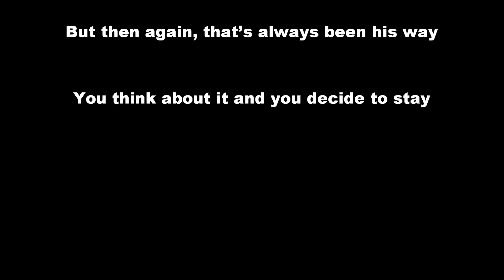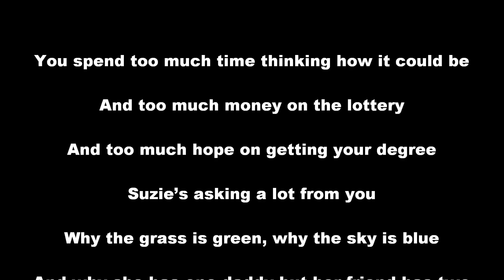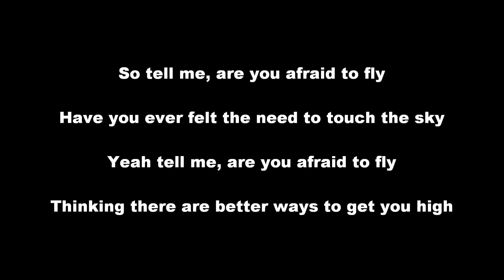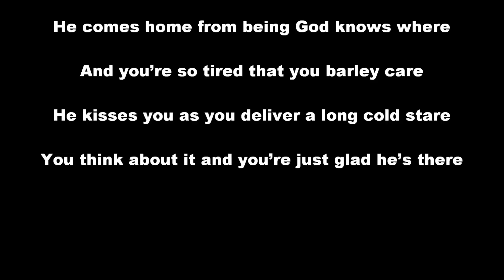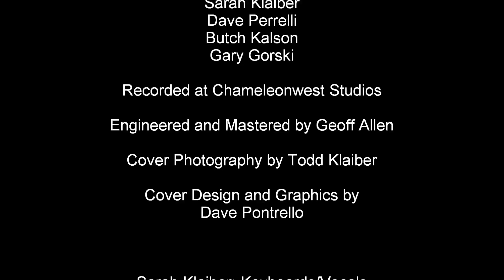AFRAID TO FLY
All Music and lyrics by Sarah Klaiber
ASCAP 2004

Arranged by:

Sarah Klaiber
Dave Perrelli
Butch Kalson
Gary Gorski

Recorded at Chameleonwest Studios

Engineered and Mastered by Geoff Allen

Cover Photography by Todd Klaiber

Cover Design and Graphics by
Dave Pontrello

Sarah Klaiber: Keyboards/Vocals

Dave Perrelli: Guitars

Butch Kalson: Bass

Gary Gorski: Drums/Percussion

All music from the Album: Shift